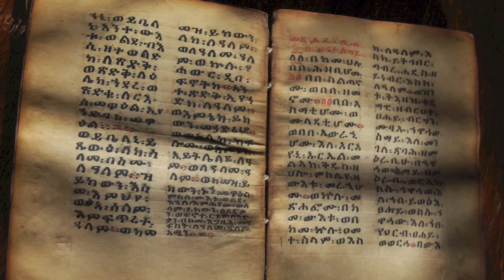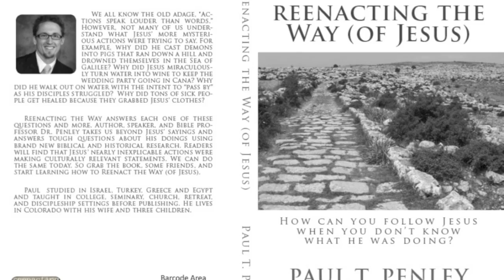Reza Aslan Zealot book review by Bible scholar Dr. Paul Penley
Reza Aslan's Zealot book review. Author and scholar Paul Penley critiques Reza Aslan's historical methodology in the new book Zealot about Jesus' life and times. The critical review highlights 10 historical mistakes Reza makes in creating his version of Jesus as a political revolutionary who failed as a rebel on a Roman cross but was resurrected by Christians who wanted a heavenly savior. Time does not allow adequate mention of the book's positives or an evaluation of all of Aslan's generalizations and particular conclusions.

or Reenactingtheway.com. Follow on twitter @PaulPenley.